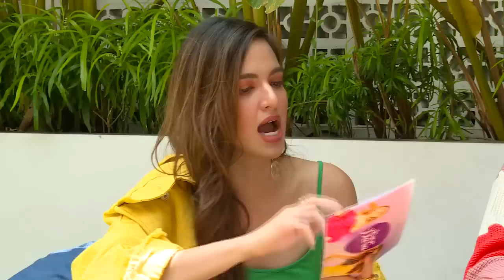NGOPI DARA - Stephanie Ngaku Dirinya Orang yang Aneh (30/4/19) Part 3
NGOPI DARA